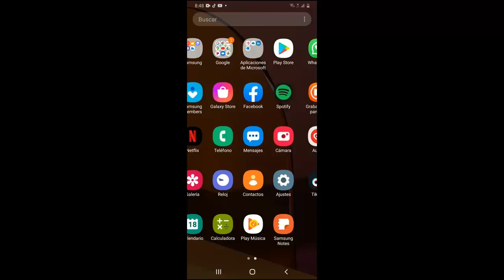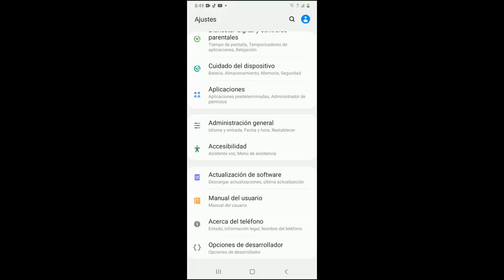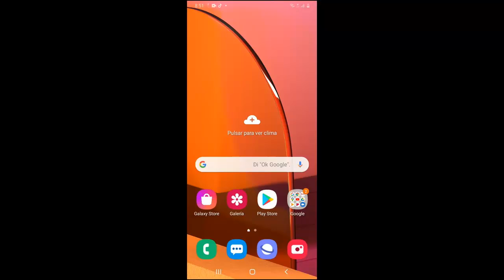No Me Sale el Avatar en Facebook I 4 Soluciones 2025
En este vídeo te enseñare a como reparar Error No Aparece el Avatar en Facebook de una manera rápida y sencilla por medio de 4 soluciones que cualquier persona puede realizar
👇👇👇👇👇👇👇👇👇👇👇👇👇Videos Recomendados
💛 Como ACELERAR Celular